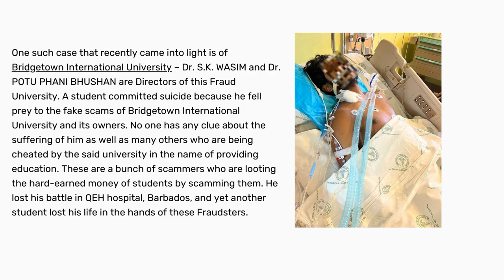Fraud done by Bridgetown International University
Bridgetown International University is a fraud university that loots students in the name of providing them a foreign education. The university is not accredited by CAAM-HP, or ECFMG, which means that its degrees and certificates will not be recognized by any other legitimate academic institution.